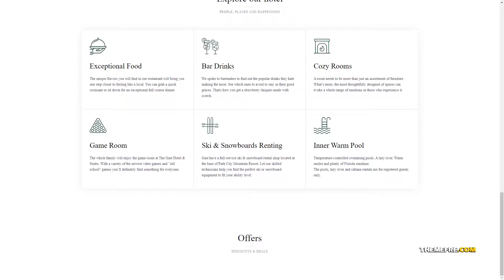Gast - Hotel WordPressWordPress responsive luxury Sara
Compatible With Facebook, Elementor, Events Calendar, Events Calendar Pro, Gravity Forms, Visual Composer 5.1.x, WooCommerce 4.0.x, WooCommerce 3.9.x, WooCommerce 3.8.x, WPBakery Page Builder 6.1.x, WPBakery Page Builder 6.0.x, WPML

 Columns 4+

 Layout Responsive

 Tags accommodation, apartment, bed and breakfast, booking, holiday, hostel, hotel, hotel booking, hotel WordPress Theme, luxury, motel, reservation, responsive, spa, vacation